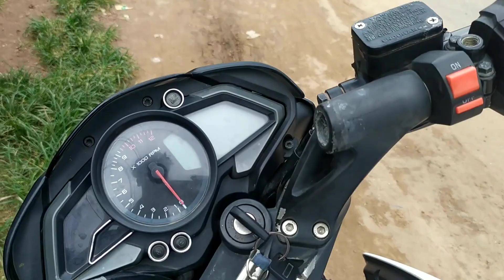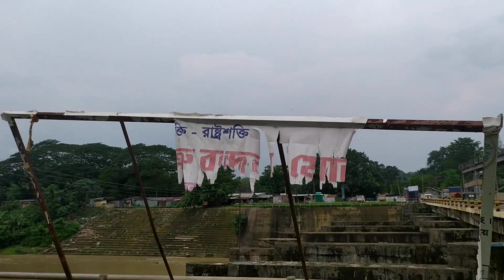Going to Chakmaghat bridge//Twidu khambar//school child are playing football happily//😎🤗//youtube